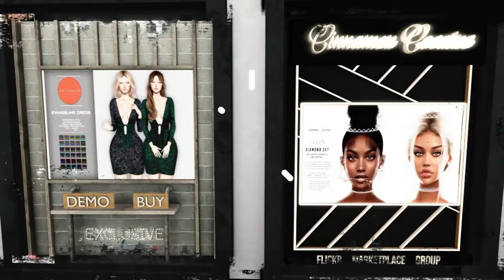⭐ORSY EVENT | MARCH 2021 | SECOND LIFE⭐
😻💕Nueva ronda del Evento Orsy! Hay regalos y sorteo!
😻💕New round of the Orsy Event! There are gifts and a giveaway!

😻SL: nivipink

💻PC
🖥️Procesador: AMD Ryzen 5 3400G with Radeon Vega Graphics